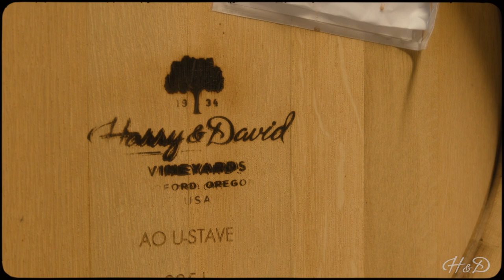Where We’re From: Harry & David Wine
Here at Harry & David, where we're from inspires what we create, and our wines are no exception! Come behind the scenes with our wine merchants to learn where we source our grapes, how our wine gifts have developed over the years, and more.